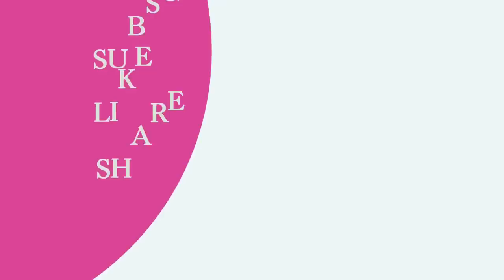Bwa mare, Vitelòm ak Ti Lapli sot nan silans, y'ap mande padon pou bwa kale a, TT fache, pa gen kanp